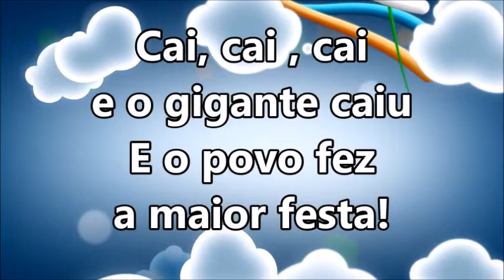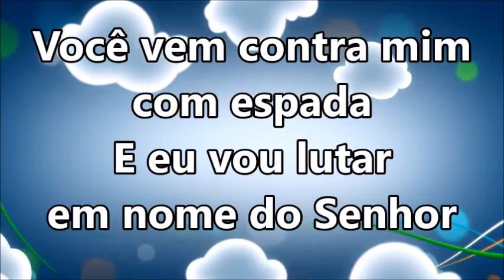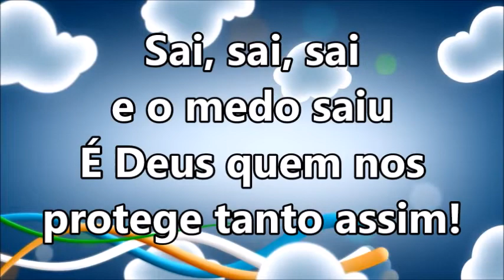Playback Infantil - Davi e o Gigante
Olá. A paz do Senhor! Irmãos, quem conhece nosso canal sabe que sempre postamos os vídeos para servir a Igreja e não ganhamos nada com isso, pois o nosso canal não é remunerado. Porém, precisaremos fazer um investimento mensal de quase R$300,00 para conseguirmos um programa com Playbacks atuais, com mais qualidade e em diversos tons. Ficaremos muito gratos com a sua contribuição. Abaixo vou deixar as informações do PIX.
Muito obrigado e que nosso playbacks continuem abençoando sua vida, família e ministério.
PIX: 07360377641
Diego Lopes da Silva